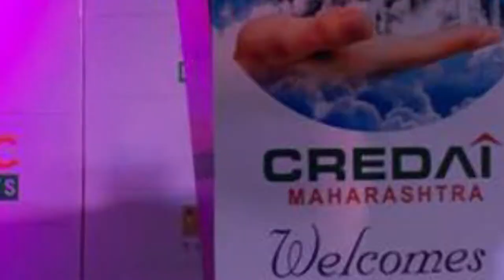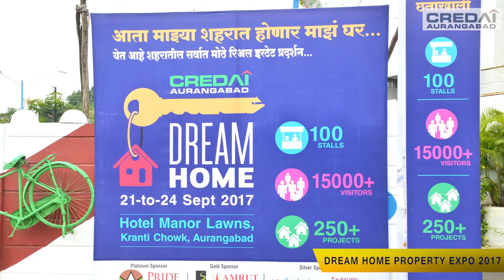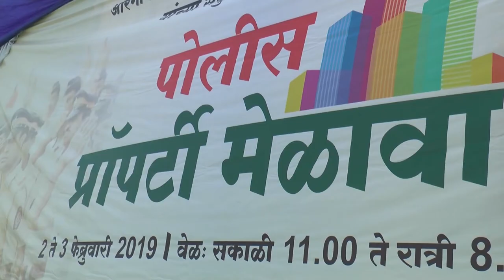CREDAI Aurangabad - 2019 | Documentary | Awesome Creators